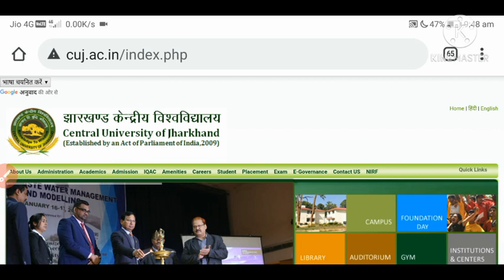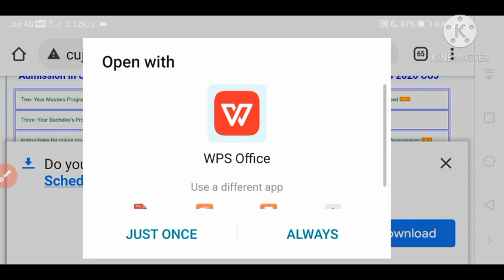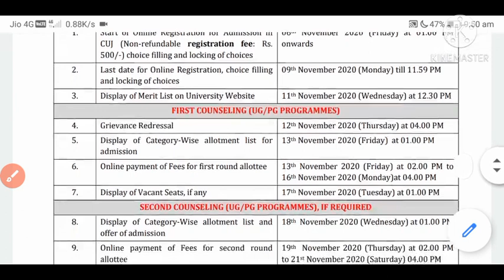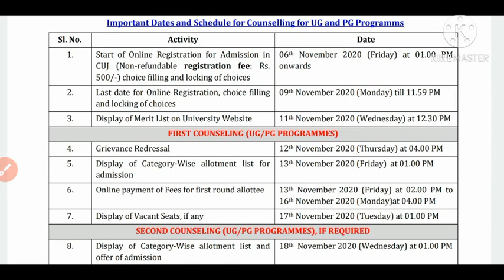आज 1st Merit List आएगा 11th Nov 2020 All Updated Nortification Central University of Jharkhand 2020